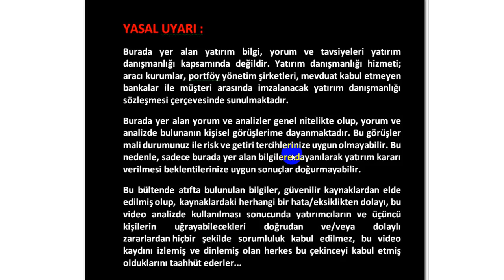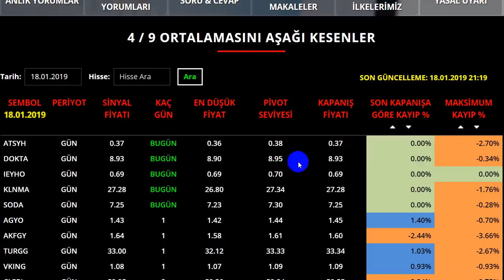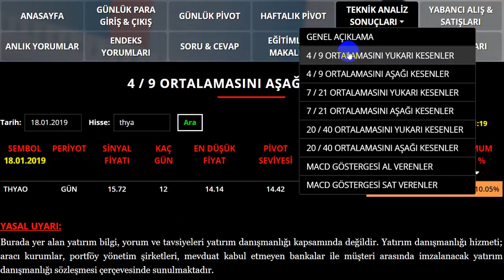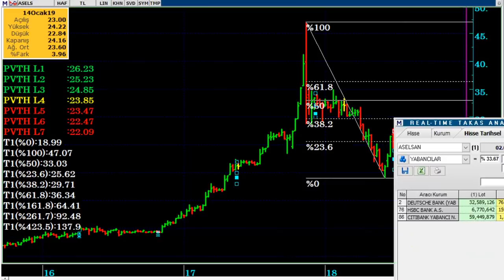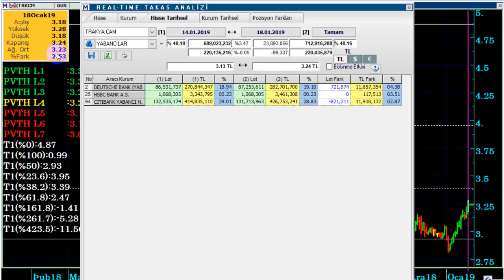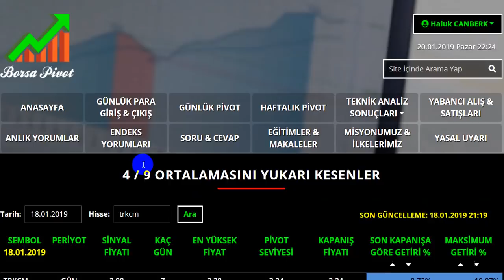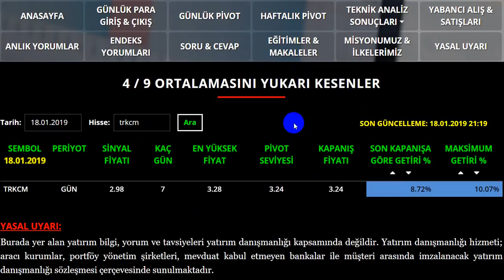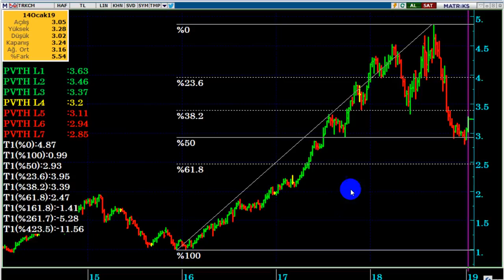ASELS -THYAO VE TRKCM HİSSELERİNİN GÜNCEL TEKNİK & TAKAS ANALİZLERİ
Aselsan
Aselsan hisse,
Aselsan analiz,
Aselsan ne olur,
Aselsan yorum,
Aselsan beklenti 2019,
Aselsan bu hafta,
THYAO
THYAO hisse,
THYAO analiz,
THY ne olur,
Hşsse önerileri,
THYAO yorum,
THYAO beklenti 2019,
THYAO bu hafta,
TRKCM
Trakya Cam hisse,
Haftalık hisse önerileri,
Aracı kurum hisse önerileri,
TRKCM trakya cam analiz,
TRKCM ne olur,
TRKCM trakya cam yorum,
TRKCM trakya cam beklenti 2019,
TRKCM bu hafta,
Günlük hisse önerileri,
cam sektörü hisseleri,
havacılık sektörü hisseleri,